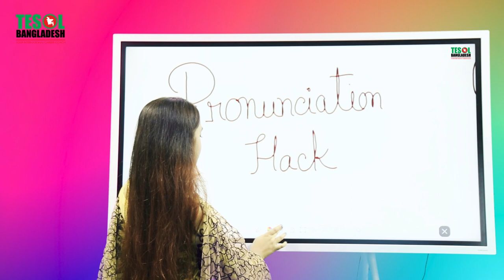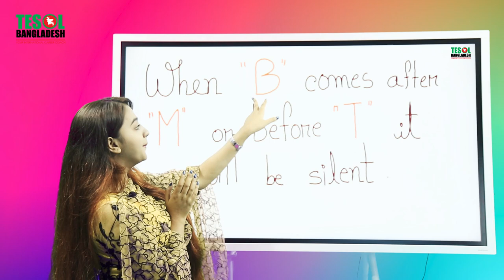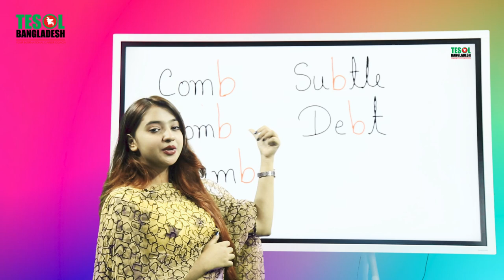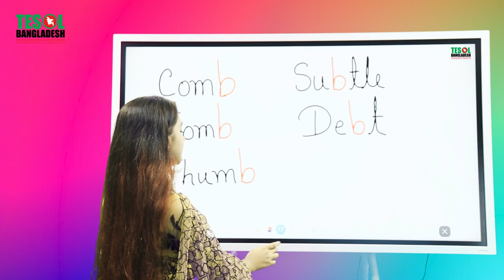PRONUNCIATION HACK 2 | SRABONTI MA'AM | TESOL BANGLADESH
Tesol bd Creative Writing TESOL Bangladesh